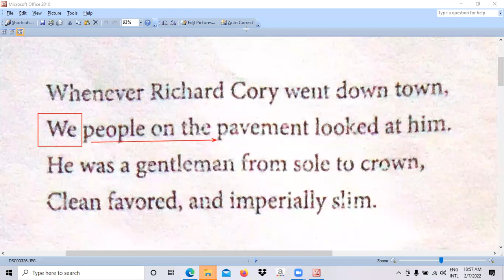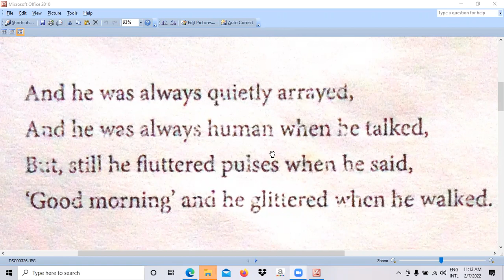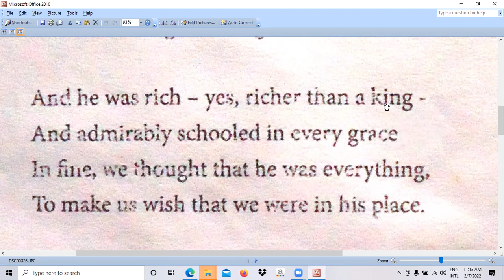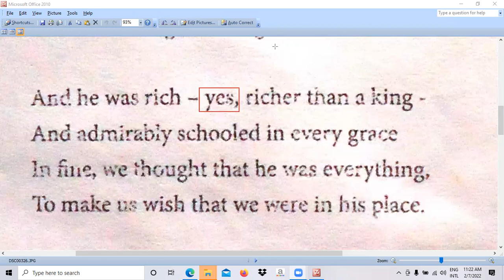Richard Cory by Edward Arlington Robinson - English Literature - O/L - Part 2